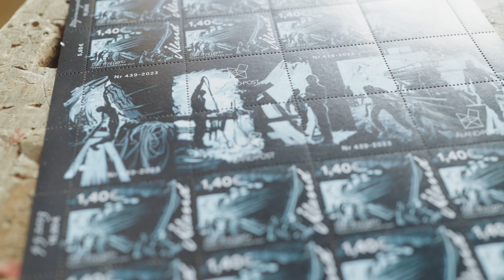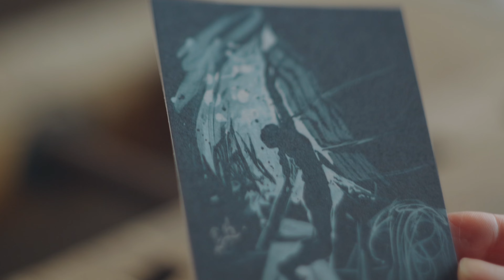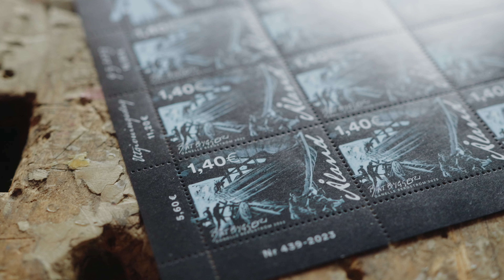Åland Post Frimärken besöker Danelle Bergström SVENSK text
Danelle Bergström är en etablerad bildkonstnär i sitt hemland Australien. Hon är känd för suggestiva landskap och porträttmålningar. 2016 besökte hon Åland och Källskär för första gången, ett besök som förändrade hennes som person och konstnär. Utgåvan ”Båtbyggeri” för Åland Post är hennes första frimärksutgåva.

Följ med till Sjökvarteret i Mariehamn där Danelles studio ligger. I filmen berättar hon om sitt möte med Åland och arbetet med frimärksutgåvan, vars motiv segeljakten Alanta har byggts i Sjökvarteret enligt klinkbåtstraditionen, idag klassad som ett världskulturarv.

Frimärket släpptes 9 maj 2023.
Frimärkskollektionen "Båtbyggeri" består av ett frimärke, ett förstadagsbrev och en förstadagsstämpel.

Läs hennes historia i Åland Posts årsbok ”Ålands frimärken berättar 2023” som också innehåller ett exklusivt grafiskt kort från utgåvan ”Båtbyggeri”, signerat av Danelle Bergström.
Lanseringsdag: 20 oktober 2023.